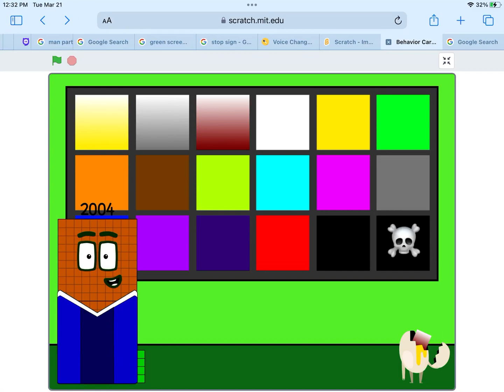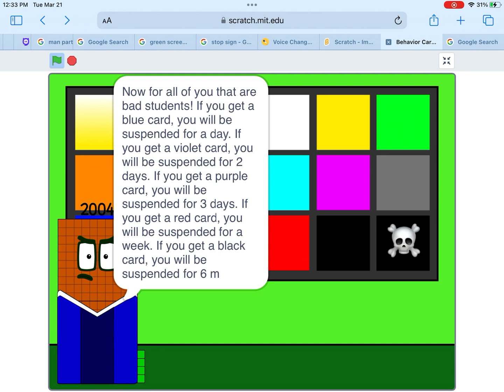Behavior Card Day In Scratch